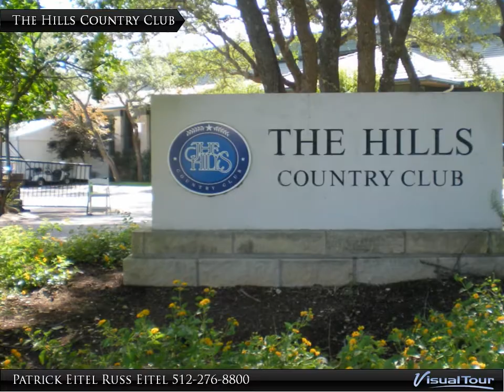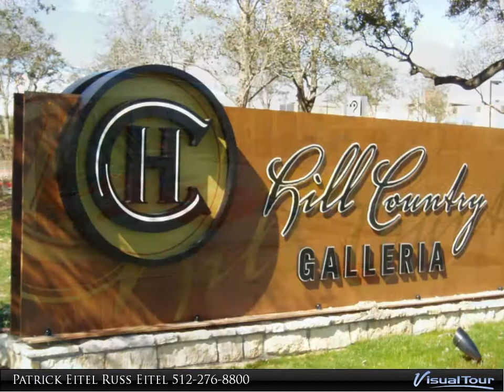The Hills of Lakeway - 8 Chameleon - Call or Text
Large lot beautiful oak trees.  This traditional style home has all bedrooms on the second level. Owners  completed an extensive remodel in 2009, including 5 inch wood and tile floors,granite counters in kitchen and baths, expensive frameless shower in  master bath,& much more. Game room/3rd living area can also be a 5TH BEDROOM. Custom Canterra style front door. Lots of trees in the private back yard. Room for a pool. Quiet cul-de-sac street. live in a golf and tennis gated resort. Esteemed LT ISD.